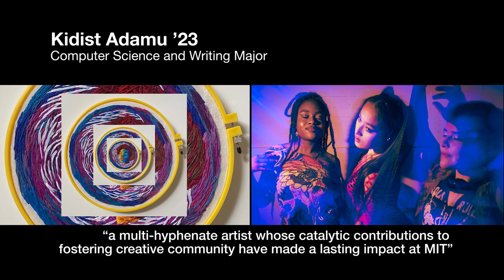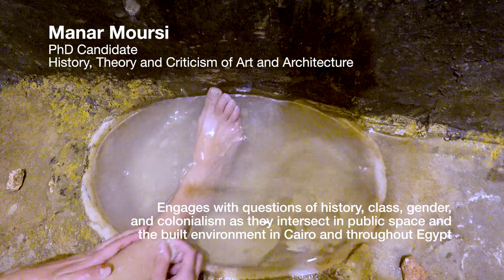Celebrating the 2023 Student Art Award Recipients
The Council for the Arts at MIT presents several awards annually to MIT students who have demonstrated excellence in the arts:

The Louis Sudler Prize is presented to an individual graduating senior who has demonstrated excellence and the highest standards of proficiency in music, theater, painting, sculpture, design, architecture or film.

The Laya and Jerome B. Wiesner Student Art Awards are presented to individual students (undergraduate or graduate) or MIT groups (.i.e., living groups, student organizations) for outstanding arts-related contributions to the MIT community. Up to four awards are made annually.

The Harold and Arlene Schnitzer Prize in the Visual Arts is presented to current MIT students, undergraduate and graduate, for excellence in a body of work in the visual arts. Students submit an artistic portfolio for consideration.